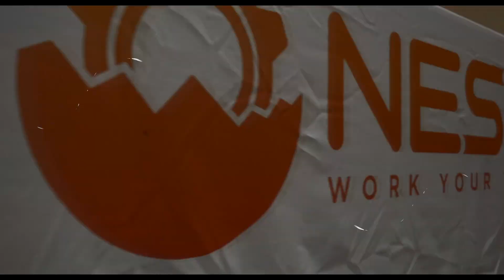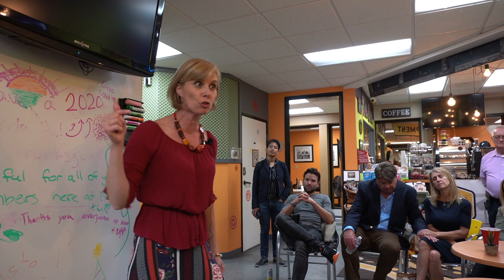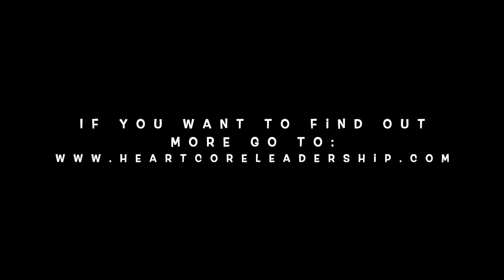How to live a life worth living!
Many people come to see me because they are unhappy with their lives, their jobs, relationships, finances or parenting. It is common to get stuck in life situations which do not bring us joy, inspire us or give us a sense of purpose. Often, we have a vision about how life worth living looks but it seems more like a utopia than something that can be attained, thus we fall into dark hopelessness and resignation.

What if it did not have to be this way? What if there was a way of living life fully and joyfully? What if it was possible to live every day with deep purpose, meaning, connection and love?

I discovered this is possible for me not only through deep faith, but also through transforming myself into the truest version of who I am with the help of transformational leadership program called HeartCore Leadership This amazing program has helped me realize that it is absolutely achievable to live an unimaginable empowered life full of abundance, generosity, freedom, and deep connection to the beautiful souls that surround me.

If you would like to learn more about my Transformational Parenting Program which is based on distinctions of transformational leadership, please schedule a time to connect here:

You can also email me at to let me know in which ways the information in this video supports you, and what changes you would like to create in your life. I'd love to hear from you!

Paula